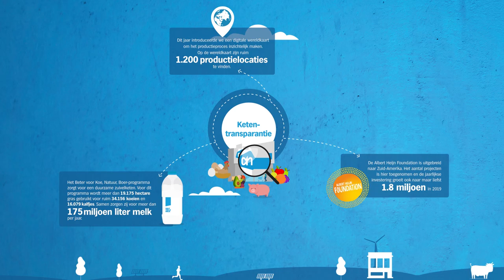De Duurzaamheidspeilers van Albert Heijn